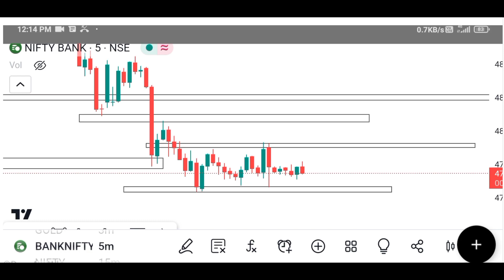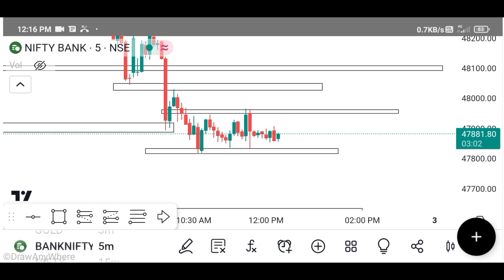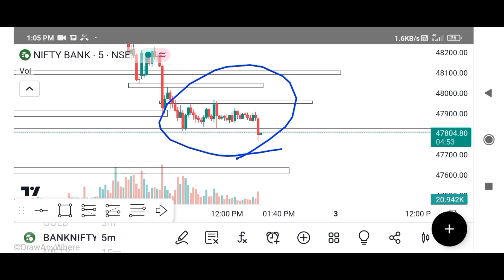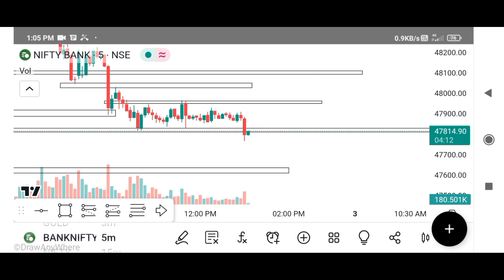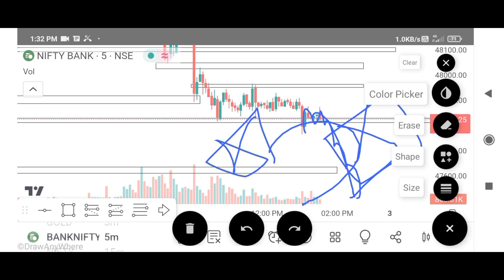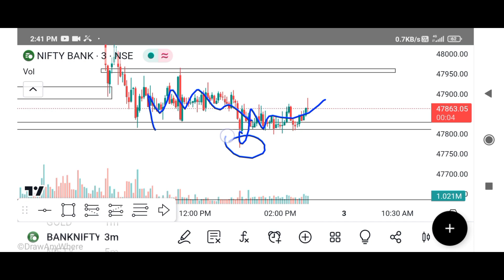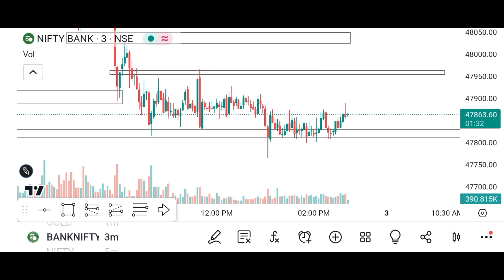Live Trade Exact Plan In Banknifty